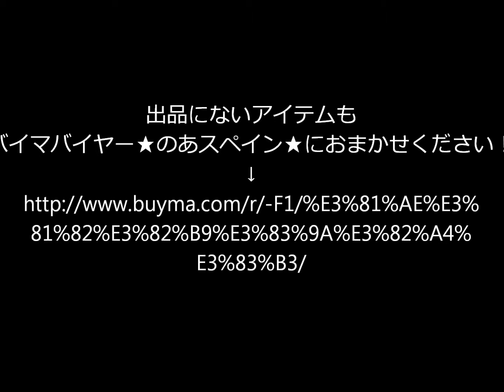第334回【サンローランのクロコ型押しジップコインケース】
●出品にないアイテムも
バイマバイヤー★のあスペイン★におまかせください！